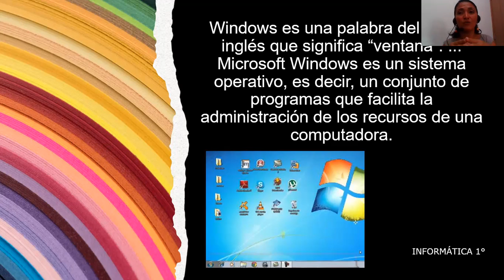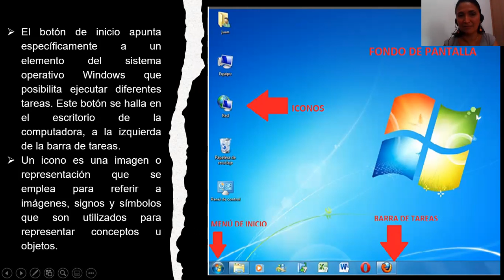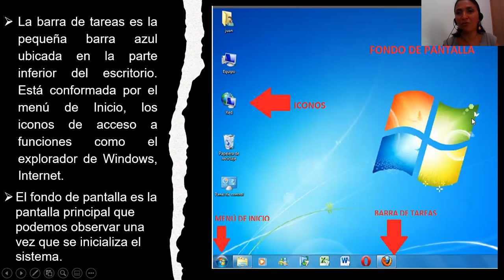PRIMER GRADO INFORMÁTICA 2 MARZO